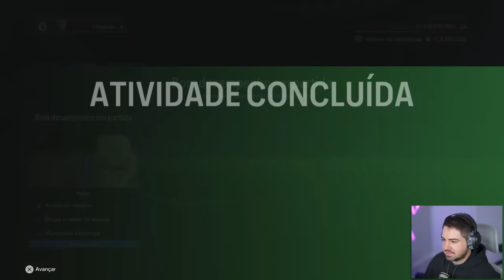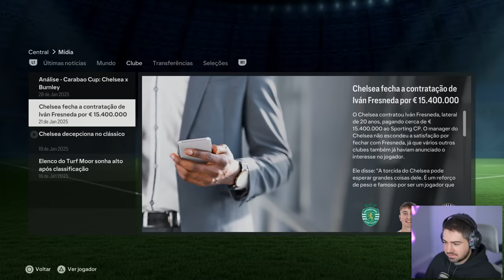ADEUS! NEM DEU TEMPO DE SE DESPEDIR! MC JOGADOR EAFC 24